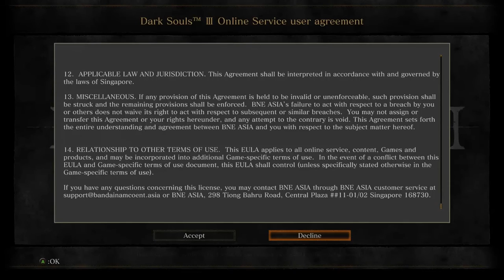First Impressions - Dark Souls 3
Before this recording, I purposefully didn't watch any other Let's Plays of this game.  I really wanted to go in blind!     :D

If you like my videos, PLEASE SUPPORT ME! I always reply to every comment so PLEASE leave a comment at the bottom!  Thanks!

I do riddler trophies, combat challenges, predator maps, and Main missions and side quest missions!!!